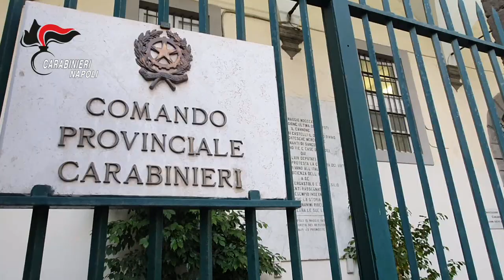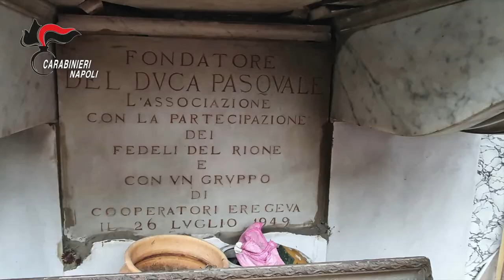Carabinieri: Sequestrate undici edicole nei quartieri napoletani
I Carabinieri del Nucleo Investigativo del Comando Provinciale di Napoli, unitamente ai Carabinieri del Nucleo Tutela Patrimonio Culturale e alla Polizia Municipale di Napoli, hanno dato esecuzione a un decreto di sequestro di undici edicole votive ubicate nei quartieri cittadini del Vasto-Arenaccia e di San Carlo Arena, riconducibili a persone già condannate per delitti di criminalità organizzata di tipo mafioso associazione o comunque indiziate di partecipazione al cartello camorristico noto come "Alleanza di Secondigliano" o "Sistema".
Dalle indagini sin svolte, avviate a seguito del sequestro di tre statue sacre del '600 (precedentemente collocate nella dismessa Chiesa "Santissima Maria del Rosario" di via San
Giovanni e Paolo di questo capoluogo) rinvenute nella pratica disponibilità delle famiglie mafiose Mallardo-Bosti-Contini, risulta che i manufatti, edificati in luoghi e epoche diverse, ma accomunati dalla destinazione alla strumentale celebrazione di figure criminali, sono state costruite occupando abusivamente il suolo pubblico, in alcuni casi anche attraverso il danneggiamento di beni di interesse storico e archeologico come è accaduto per l'edicola votiva apposta su una colonna portante del tratto di acquedotto romano insistente nella zona del quartiere San Carlo Arena denominata "dei Ponti Rossi".
Le edicole votive sottoposte a sequestro sono state affidate al Comune di Napoli, anche al fine di consentire l'adozione dei conseguenti provvedimenti amministrativi.